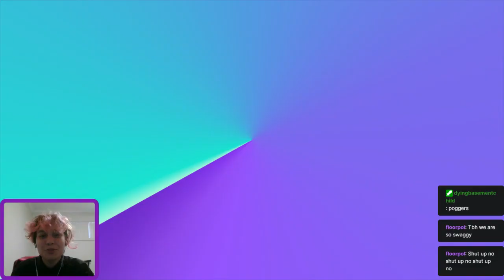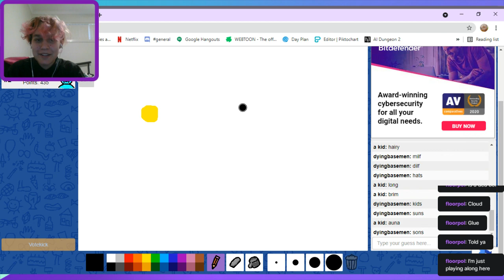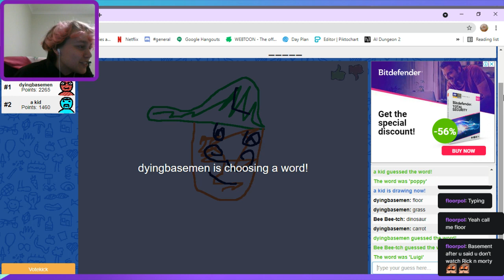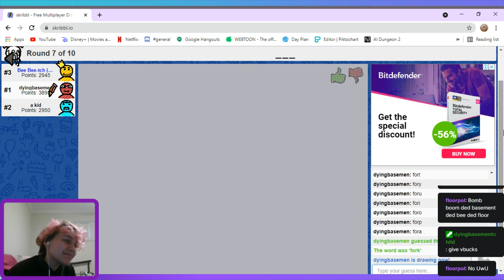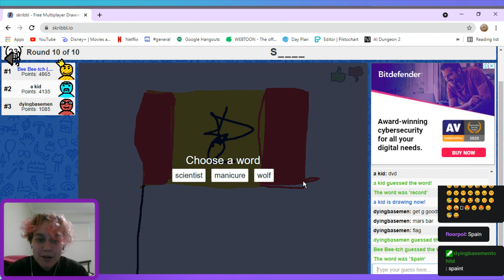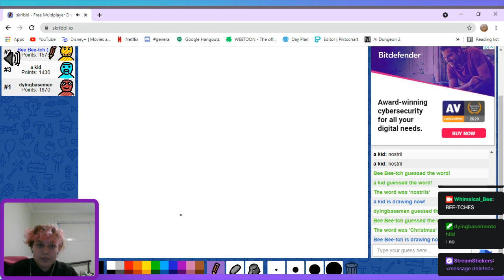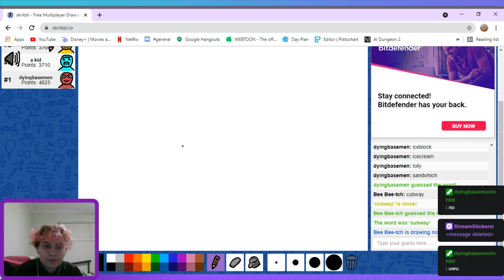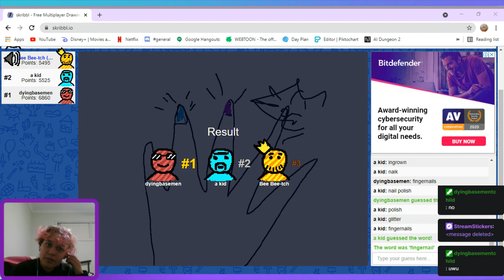Playing Scribbl.io with Friends!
Sorry about the slow upload of the vods and sorry for any missing vods, I have not found the time to upload these.